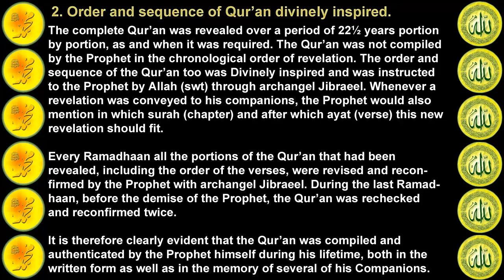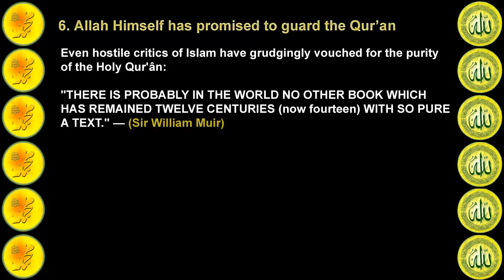Caliph Usman Destroyed the Original Quran - 100% Proof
Allah Himself has promised to guard the Qur'an

Allah has promised in the Qur'an :

"We have, without doubt, sent down the Message; and We will assuredly Guard it (from corruption)." [Al-Qur'an 15:9]